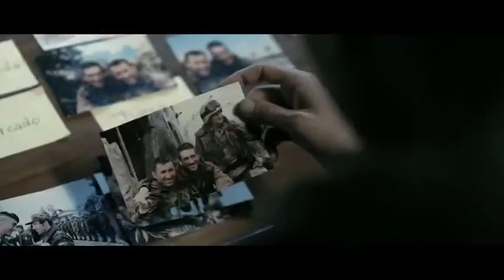INVASOR Triler 2 EN ESPAÑOL.wmv